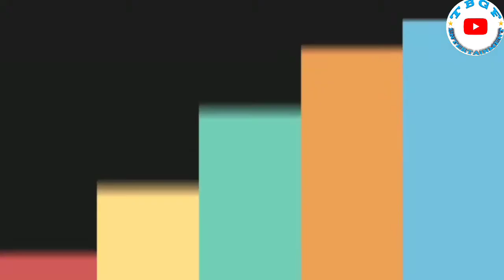Eritrea|Ethiopia ሰበር ዜና:- ንደ/ኣንስትዮ ንባርነት ጾታዊ ርክባት ዝምልምል ኣሜሪካዊ |ኢሳያስ ኣመስጊኑ ፓሊስ ብደርሆ ተቀቲሉ Oct 29, 2020